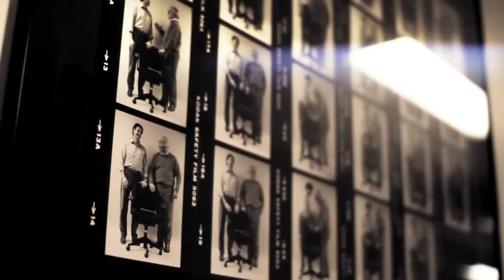Steve Frykholm: 2010 AIGA Medalist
Steve Frykholm was awarded the AIGA Medal for his 40+ year career shaping the visual identity and sensibility of American design innovation company Herman Miller. Frykholm was presented with the award in April 2011 at "Bright Lights: The AIGA Awards" in New York City.

AIGA, the professional association for design, advances design as a professional craft, strategic advantage and vital cultural force. As the largest community of design advocates, we bring together practitioners, enthusiasts and patrons to amplify the voice of design and create the vision for a collective future. We define global standards and ethical practices, guide design education, inspire designers and the public, enhance professional development, and make powerful tools and resources accessible to all.